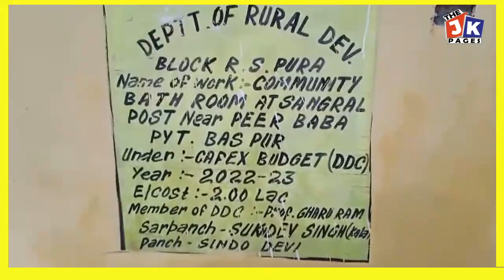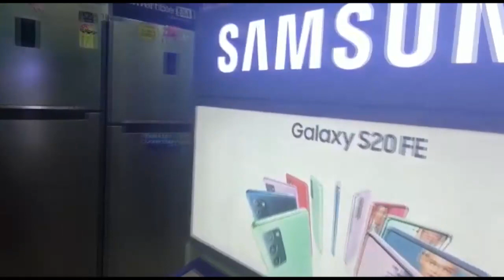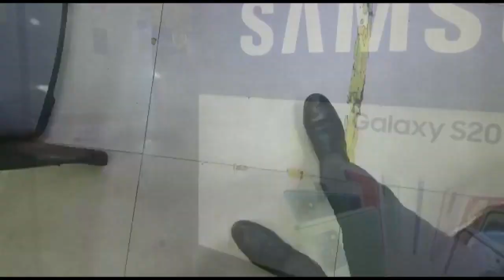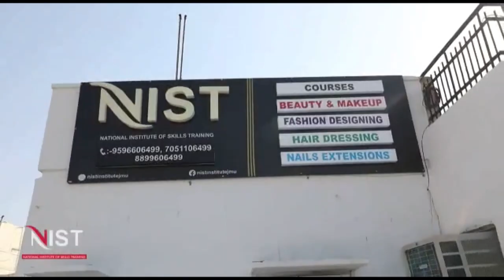पीर बाबा नो गज दरगाह( साइं सवाली) के पास श्रद्धालुओं की सुविधा के लिए बनाए गए शौचालय का उद्घाटन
डीडीसी सदस्य आर एस पुरा प्रोफेसर गारू राम भगत तथा ब्लॉक आर एस पुरा की बासपुर पंचायत के सरपंच सुखदेव सिंह काला ने बुधवार को अंतर्राष्ट्रीय भारत-पाक सीमा पर स्थित पीर बाबा नो गज दरगाह( साइं सवाली) के पास श्रद्धालुओं की सुविधा के लिए बनाए गए शौचालय का उद्घाटन संयुक्त रूप से किया गया इस मौके पर गांव के पूर्व सरपंच प्रीतम सिंह, शाम सिंह सहित पीर बाबा कमेटी के सदस्य तथा सीमा सुरक्षा बल के अधिकारी भी विशेष तौर पर उपस्थित रहे |